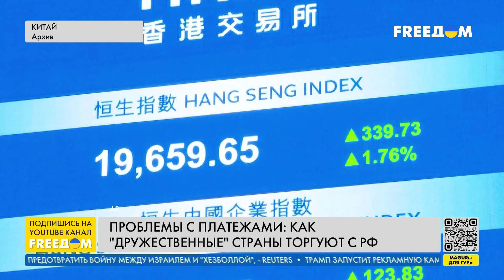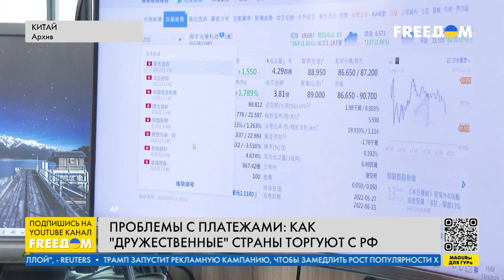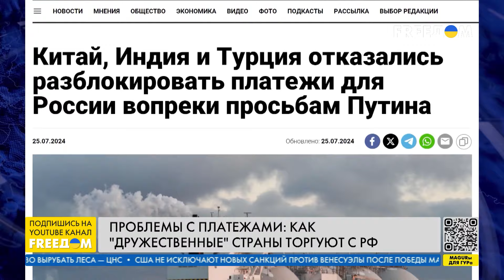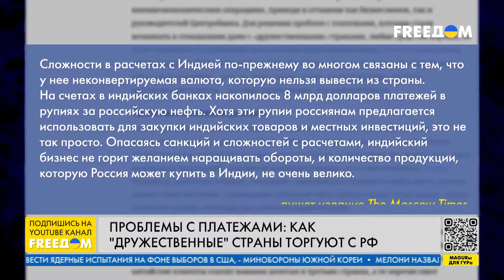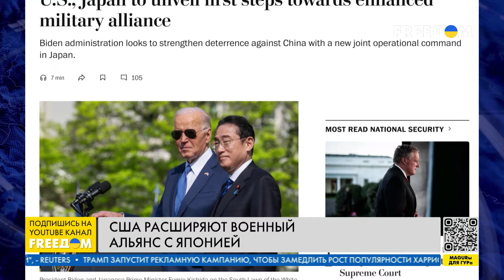Северная граница – на замке. Зеленский провел инспекцию | Новости на FREEДОМ. День. 30.07.24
О поездке президента Украины Владимира Зеленского на Волынь, решении Венгрии выдавать визы гражданам РФ и пожаре на складе с пластиком в Ростове-на-Дону – узнавайте в итоговом выпуске новостей "Наше время" на телеканале FREEДОМ.